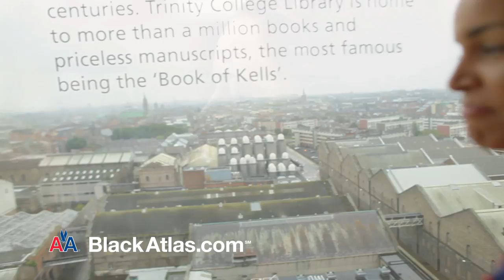BlackAtlas and Laura Izibor in Dublin